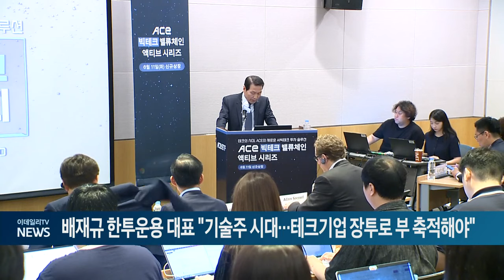배재규 한투운용 대표 "기술주 시대... 테크기업 장투로 부 축적해야" (20240610)